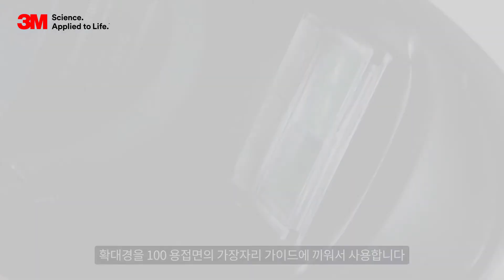3M Speedglas 9100 100 확대경 사용 방법 [자동용접면]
3M™ Speedglas™는 40년간의 경험과 노하우를 바탕으로 만들어 낸 세계 최고의 자동용접면 브랜드입니다. 전세계 천만명의 용접사가 애용하는 Speedglas™가 이제 당신의 안전을 지켜드립니다.

프리미엄 광학필터와 최상의 편안함을 제공하는 헤드밴드 적용으로 완벽한 용접 작업이 가능한 프리미엄 자동 용접면 9100 시리즈를 경험해보세요.